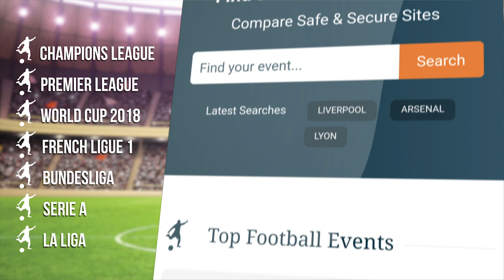Manchester City 1-2 Basel (5-2) - Raphael Wicky Full Post Match Press Conference - Champions League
Press conference with Basel manager Raphael Wicky after his side's 2-1 win over Manchester City in the Champions League last 16.

Thanks